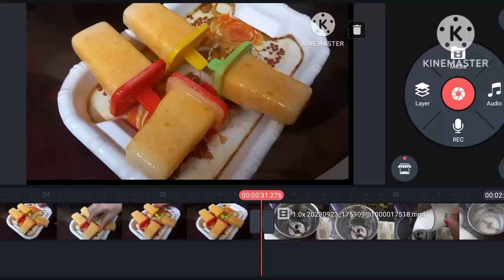mango ice cream dokaner moto barite baniye nin..👌❤️